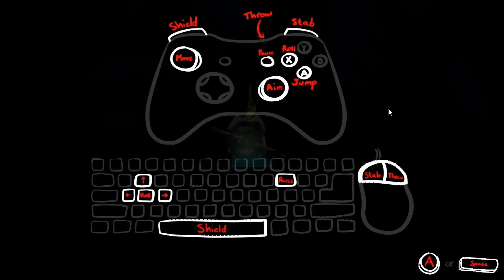Oblitus - Gameplay & Developer Interview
In this interview Toby is chatting with Connor Ullmann about his game - Oblitus.

Oblitus is a 2D action platformer, heavily influenced by games like Dark Souls. It's a game about death and discovery where you play as a small, spear-wielding creature named Parvus who seeks to discover his purpose and origin within an unfamiliar realm full of huge, ancient terrors.